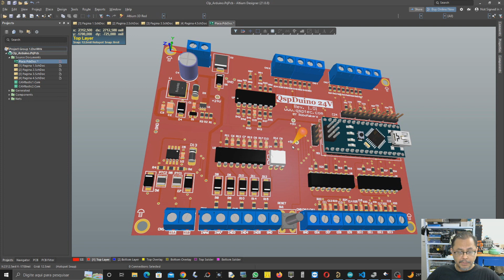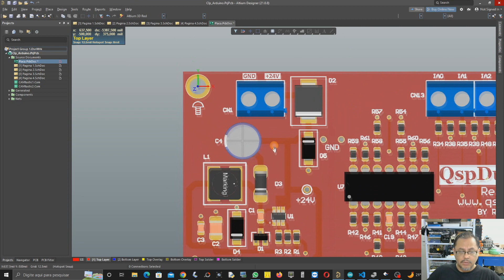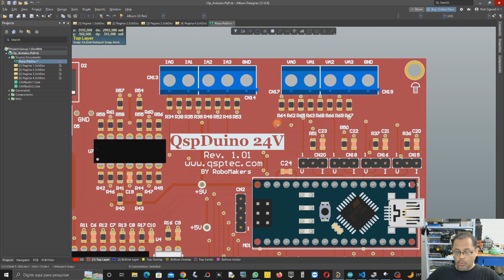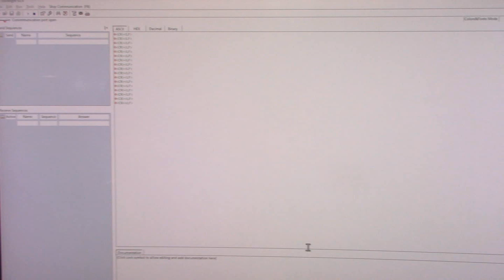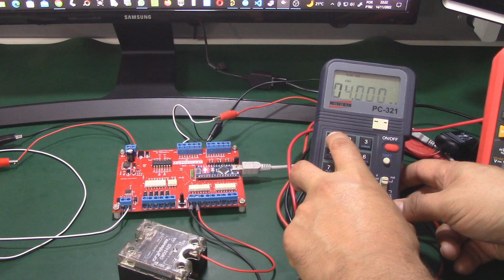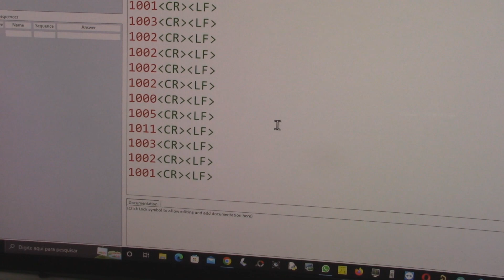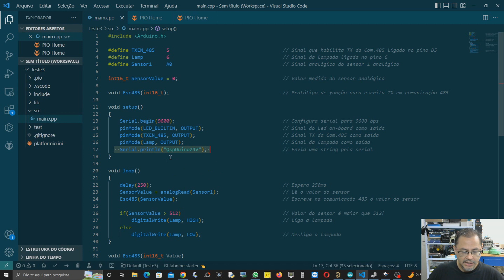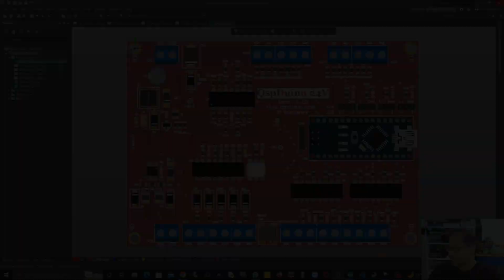Finalmente um CLP com base no Arduino com aspectos profissionais !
Estamos testando um protótipo de um CLP com base no Arduino Nano. Confira as características desta placa que em breve esta pronta para comercialização.

Caso queira ajudar o canal fazendo uma doação segue link abaixo
Doe R$5,00